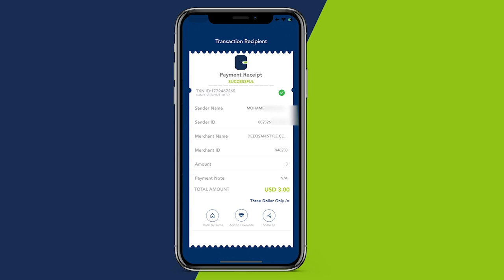Maamulka gobalka Benaadir oo ka jawaabay war ka soo baxay shalay wasaaradda waxbarashada Soomaliya